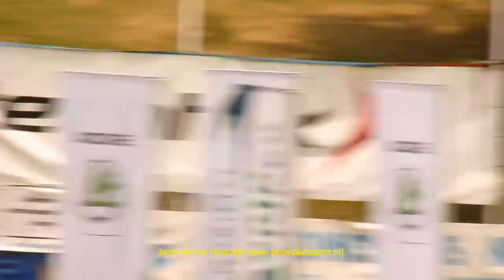nova paka 2012 - junior buggy - heat 3 - group 2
Video recorded at the European Championship Autocross 2012, Race 5: Nova Paka